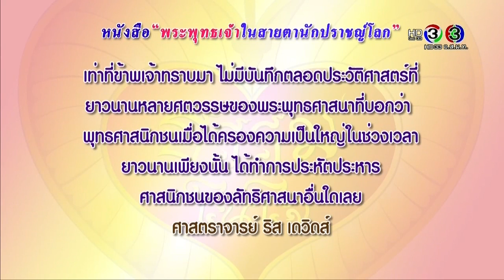ธรรมในใจ 9 พค 2558